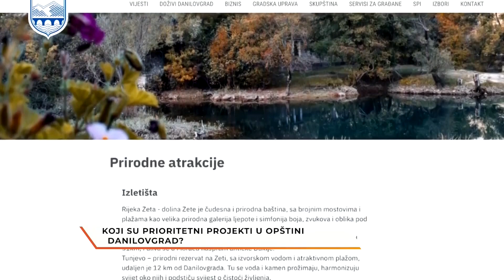Rujna zora/ Gošća - Zorica Kovačević, predsjednica Opštine Danilovgrad, Prioritetni projekti u gradu